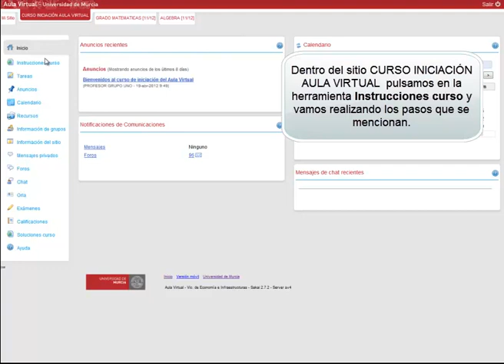Lección 46 -- Aula Virtual Sakai -- Curso de iniciacion